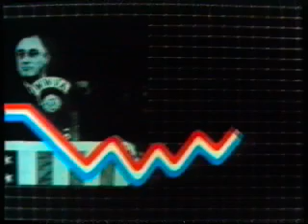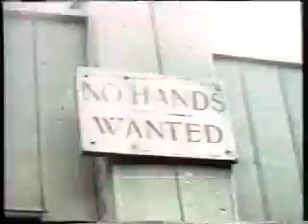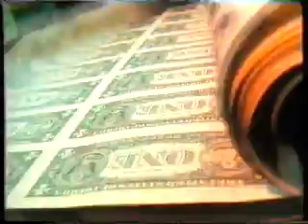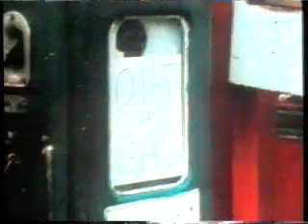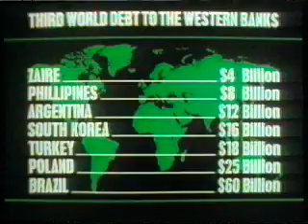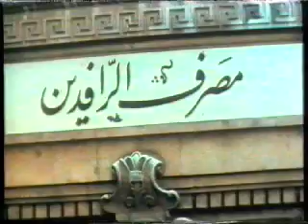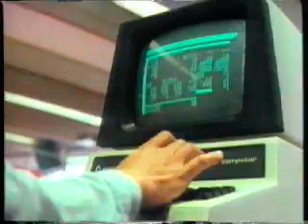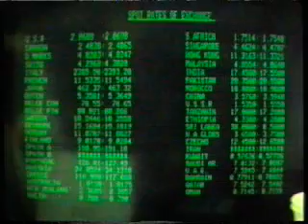Weltwirtschaftskrisen - können sie wieder passieren?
Britische Reportage ausgestrahlt vom NDR 1984/1988.